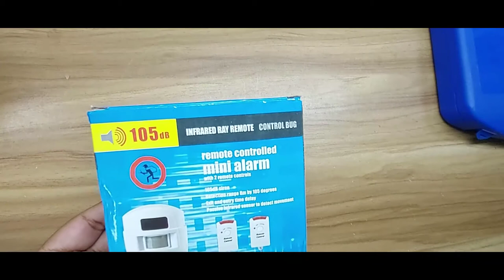PIR Motion Sensor Burglar Alarm with Remote (Bangla)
Motion Sensor Alarm with Remote
Price: 800/-
Power Supply: 4 x AA Battery or 6 Volt Adapter
For Order